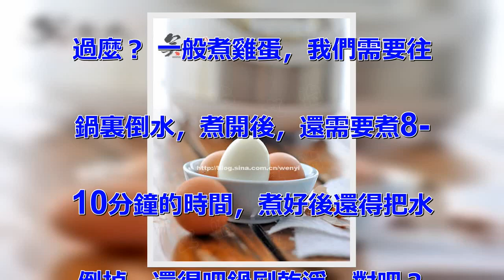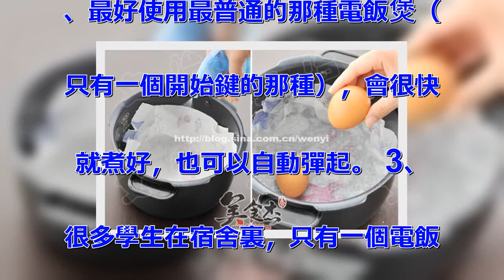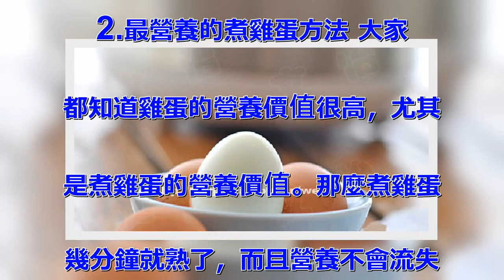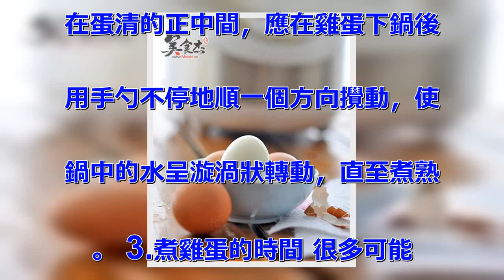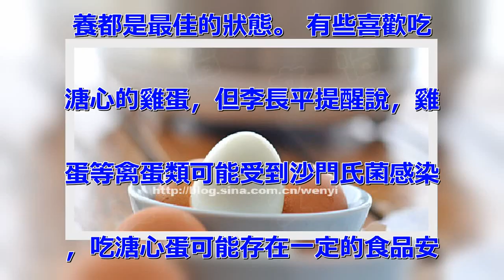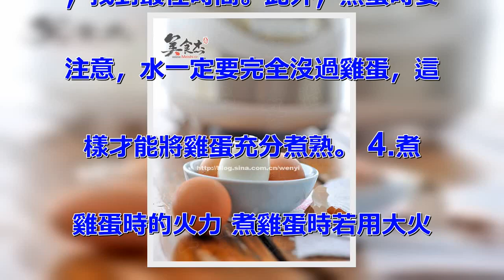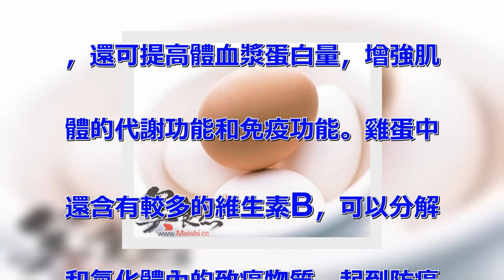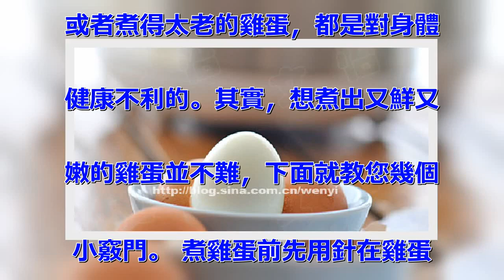最能保留雞蛋營養的快速煮雞蛋方法 5分鐘快速煮蛋法，值得分享！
1.最省時省水的煮蛋方法 煮雞
蛋嘛，大家肯定都會嘍，可是用5
分鐘，就能快速煮雞蛋的方法你試
過麼？ 一般煮雞蛋，我們需要往
鍋裏倒水，煮開後，還需要煮8-
10分鐘的時間，煮好後還得把水
倒掉，還得吧鍋刷乾淨，對吧？
我今天推薦的這個方法，曾在《好
好生活》的節目裏也跟大家分享過
，只需要用5分鐘就可以「煮雞蛋
」哦。 方法： 1.取三張廚房
紙巾或餐巾紙，淋上清水讓其濕透
，鋪在電飯煲的底部，然後放上洗
凈的雞蛋 2.按下電飯煲的按鍵
，5分鐘以後，當按鍵自動跳起時
，雞蛋就煮好啦 囉嗦兩句： 1
、紙巾上的水一定要濕透，不然，
在「煮」的時候，蛋殼會變得焦黃
，裡面的雞蛋也會有焦黃色。 2
、最好使用最普通的那種電飯煲（
只有一個開始鍵的那種），會很快
就煮好，也可以自動彈起。 3、
很多學生在宿舍裏，只有一個電飯
鍋，那麼在大家餓了的時候，用這
個方法煮幾個雞蛋，會很方便哦（
如果你的宿舍允許用電飯鍋的話）
。 4、我曾經用這個方法，5分
鐘的時間煮過4個雞蛋，如果你一
次性煮的多，可能時間會延長哦。
 5、剝雞蛋時沿著雞蛋的中心線
，用指甲壓出紋路後，輕輕一剝雞
蛋殼就分成兩半了，很容易撥開。
 2.最營養的煮雞蛋方法 大家
都知道雞蛋的營養價值很高，尤其
是煮雞蛋的營養價值。那麼煮雞蛋
幾分鐘就熟了，而且營養不會流失
，專家說：雞蛋煮8分鐘是最有營
養的。 1.煮雞蛋前先泡水 在
煮雞蛋之前，最好先把雞蛋放入冷
水中浸泡一會兒，水必須沒過蛋，
否則浸不到水的地方蛋白不易凝固
，影響消化；再把蛋放冷水浸泡一
會兒，以降低蛋內氣壓；再放入冷
水鍋中煮沸，這樣蛋殼就不易破裂
了。 當然，這只是保持雞蛋外形
完整的方法之一。 2.煮雞蛋時
順一個方向攪動 為了使蛋黃凝固
在蛋清的正中間，應在雞蛋下鍋後
用手勺不停地順一個方向攪動，使
鍋中的水呈漩渦狀轉動，直至煮熟
。 3.煮雞蛋的時間 很多可能
都有個困惑，雞蛋煮多長時間最合
適？營養師的經驗是，雞蛋煮8分
鐘剛剛好。專家做過「煮雞蛋試驗
」，結果發現，普通大小的雞蛋，
也就是一斤稱七八個的雞蛋，放在
鍋裏，冷水開煮，水開後，掐著表
，再煮8分鐘關火。這時候煮出來
的雞蛋，蛋黃剛剛凝固，口感和營
養都是最佳的狀態。 有些喜歡吃
溏心的雞蛋，但李長平提醒說，雞
蛋等禽蛋類可能受到沙門氏菌感染
，吃溏心蛋可能存在一定的食品安
全隱患。 而雞蛋煮得時間太長，
又會影響蛋白質的吸收，煮雞蛋時
還是應適當掌握好火候。 雞蛋的
大小也會影響到煮熟時間，如果是
較小一點的柴雞蛋，可能煮六七分
鐘就夠了，可以自己做做煮蛋試驗
，找到最佳時間。此外，煮蛋時要
注意，水一定要完全沒過雞蛋，這
樣才能將雞蛋充分煮熟。 4.煮
雞蛋時的火力 煮雞蛋時若用大火
，容易引起蛋殼內空氣急劇膨脹而
導致蛋殼爆裂；若使用小火，又延
長了煮雞蛋的時間，而且不容易掌
握好蛋的老嫩程度。實踐證明，煮
雞蛋以中火最為適宜。 3.煮雞
蛋的竅門 雞蛋對體的健康十分有
益。雞蛋中的卵磷脂、甘油三酯和
卵黃素，對神經係統和身體發育有
很大的促進作用，能增強記憶力，
防止老年的智力衰退。雞蛋中的蛋
白質對肝臟組織具有修復作用，蛋
黃中的卵磷脂能促進肝細胞的再生
，還可提高體血漿蛋白量，增強肌
體的代謝功能和免疫功能。雞蛋中
還含有較多的維生素B，可以分解
和氧化體內的致癌物質，起到防癌
抗癌的功效。 雞蛋具有如此之多
的好處，因此是們常吃的營養食品
。 不過在煮雞蛋的時候，您一定
遇到過這種情況，雞蛋不是沒煮熟
，就是煮爆了，煮出嫩雞蛋的火候
總是很難掌握。而如果吃了沒有熟
或者煮得太老的雞蛋，都是對身體
健康不利的。其實，想煮出又鮮又
嫩的雞蛋並不難，下面就教您幾個
小竅門。 煮雞蛋前先用針在雞蛋
的大端一頭紮一個2~3毫米的小
孔，使氣室與外界空氣相通，這樣
雞蛋受熱後氣室中空氣外溢，雞蛋
就不會破裂了。煮雞蛋時如果用大
火，會使蛋殼內空氣急劇膨脹而導
致蛋殼爆裂，而如果使用小火，又
延長了煮雞蛋的時間，而且不容易
掌握雞蛋的老嫩程度。因此，使用
中火煮雞蛋最為適宜。煮雞蛋時，
水必須要把雞蛋淹沒，否則雞蛋浸
不到水的部位，其蛋內的蛋白質會
不容易凝固，吃了這樣的雞蛋不利
於身體健康。 溫馨小提示 雞蛋
在沸水中煮的時間不宜過長，過長
會使雞蛋內部產生一係列化學變化
，從而降低雞蛋的營養價值。